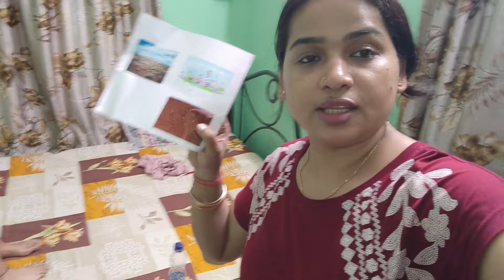সংসারের হাজার কাজের মধ্যেও নিজেকে সময় দেয়া খুব দরকার তাই নিজের সখ পূরণ করতে ছুটলাম ✅